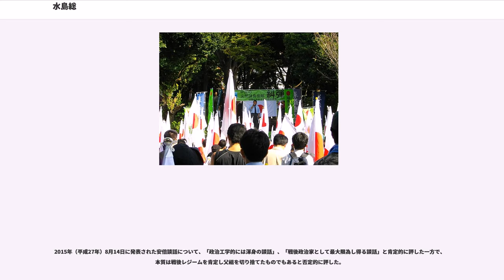水島総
南京事件_(1937年)の研究者

水島 総（みずしま さとる、1949年（昭和24年）6月18日 - ）は、日本の経営者、映画監督、脚本家、プロデューサー、YouTuber、政治活動家、日本文化チャンネル桜代表取締役社長、頑張れ日本!全国行動委員会幹事長、2014年東京都知事選挙田母神俊雄選挙対策本部長、朝日新聞を糺す国民会議事務局長、北海道歴史伝統文化環境保全機構理事、国民保守党東京顧問、国民保守党北海道顧問、民間防衛実働部隊「国守衆」全国評議会結成準備会発起人（仮議長）。

1968年（昭和43年）、静岡県立静岡高等学校卒業。1972年（昭和47年）、早稲田大学第一文学部ドイツ文学専修卒業。その後、フリーランスのディレクターとして200本以上のフジテレビなどのテレビドラマの脚本演出を手がけ、後に映画にも進出。日本国内においてフィリピンに関する番組を放送してきた「ウィンズ・フィリピノ・チャンネル」を主宰。

2004年（平成16年）、株式会社日本文化チャンネル桜を設立。8月15日午前6時より、スカパー!Ch.767にて放送開始。

2007年（平成19年）、南京攻略戦の正確な検証と真実を全世界に伝える映画として『南京の真実 第1部「七人の死刑囚」』を製作。同年7月13日、米国大使館に慰安婦問題に関する謝罪要求決議の全面撤回を求める抗議書を提出。

2008年（平成20年）夏、「南京大虐殺の完全虚構論を緻密に論証する」機会として模擬法廷を開く予定をしていたが、開催には至らなかった。同年9月11日、チャンネル桜の経営悪化に伴い、寄付を募る「日本文化チャンネル桜二千人委員会」を設立。

2009年（平成21年）4月5日にNHKが放送した、NHKスペシャル シリーズ 「JAPANデビュー」第1回「アジアの“一等国”」をめぐり、「台湾の日本統治時代が悪と一方的に描かれており、内容が偏向している」「日本の台湾統治を批判するため、台湾人の証言をねじ曲げている」「番組にはやらせや、事実の歪曲・捏造があり、放送法に違反している」「台湾の人の心と日台関係を傷つけた」などとして、抗議活動を展開。日本と台湾の両国の視聴者や番組出演者を含めた約1万300人により集団訴訟を起こすも2018年1月、最高裁判所で敗訴確定。

2010年（平成22年）2月2日、保守派の国民運動団体「頑張れ日本!全国行動委員会」を結成。田母神俊雄を会長とし、自らは幹事長に就任。

2012年（平成24年）8月19日午前8時ごろ、尖閣諸島の魚釣島沖海上で戦没者の慰霊祭を行った後、船から海に飛び降り魚釣島海岸まで泳ぎ、上陸を敢行した。その後、東京都議会議員の鈴木章浩、兵庫県議会議員の和田有一朗、東京都荒川区議会議員の小坂英二、浅野久美ら他9人の日本人が続いて上陸した。その後、灯台付近で日の丸を掲げる、灯台の骨組みに日の丸を張るなどの行為を行った。海上保安庁の呼びかけで、午前10時までに全員が島を離れた。

2014年（平成26年）1月、2014年東京都知事選挙に出馬を決めた田母神俊雄の選挙対策本部長を務める為に日本文化チャンネル桜代表取締役社長を辞任。選挙終了後、同年3月に代表取締役社長に復帰。同年9月、朝日新聞が吉田証言・吉田調書を巡る疑惑を誤報と認めた事を受けて、朝日新聞社に対する集団訴訟を起こす「朝日新聞を糺す国民会議」を結成（訴訟は一審敗訴。控訴も棄却され、上告しなかったことで終結）。

静岡県掛川市出身。高校時代は柔道部。大学で空手部に入り、たまたま全学連の左翼と喧嘩している風景がNHKのテレビで流れた。生前の評論家、西部邁と交流が深く思想の共通点はスペインの哲学者オルテガの実存主義がベースになっている。また、吉田松陰の草莽崛起を政治活動の核にしている。保守的な考えを基軸にし、左翼的な考え方を一貫して非難するが、親米保守に代表される戦後の保守思想の歪みについても批判的であり、新しい保守の潮流の可能性についての主張を主に展開する。また、保守思想とは「所詮、世の中、うまくいかないもんだからね、でもなあ、少しずつでも、お互い助け合って、ちっとは生きやすい世間をぼちぼち作っていこうや、それにしても、ご先祖さんは大変で、偉かったんだねえ、こうしてなんとかここまでやってきたけれど、まあ、生きるってことはお互い、何だか辛えもんだよな、ほん...